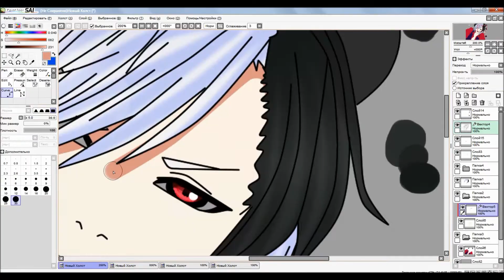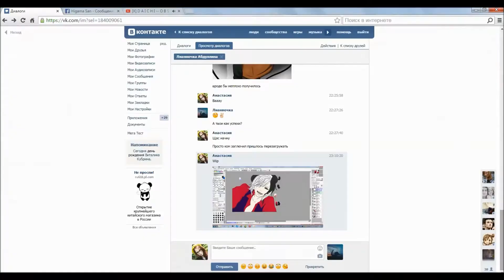Request by Diskordia Death 【SpeedEdit】-Ralif Shtein (Fairy Tail RPC)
So here one more gift for Diskordia Death. I asked that she would draw my character, but only for that that I too would draw her character. To work with her characters it to be pleasant to me.
♦M U S I C♦
Fall Out Boy – Immortals